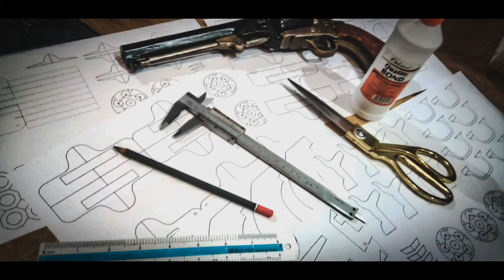1851 Colt Navy Richards Conversion I Cardboard Built I Ultra Realistic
Cardboard toy gun built project done by Kem Syam 2021 with ultra realistic finishing effect